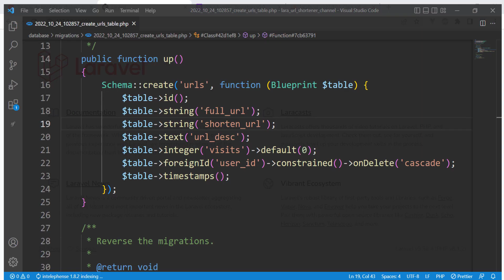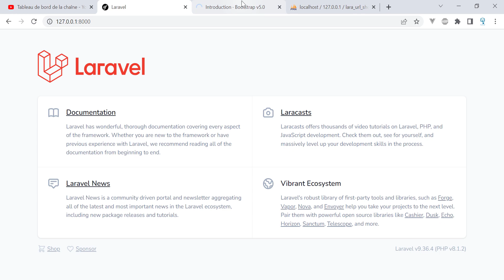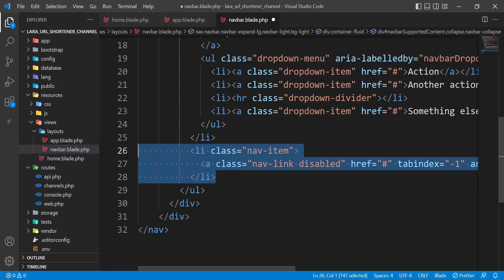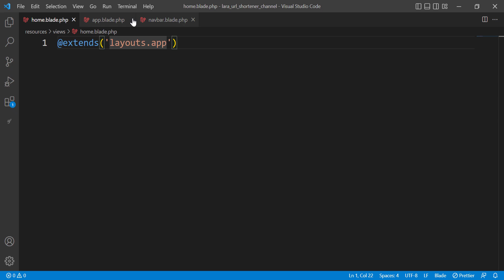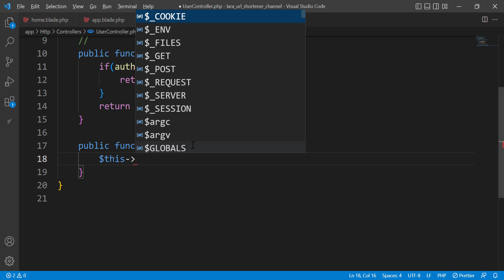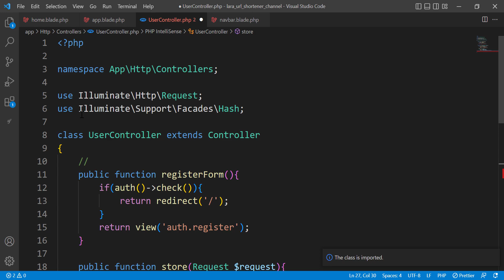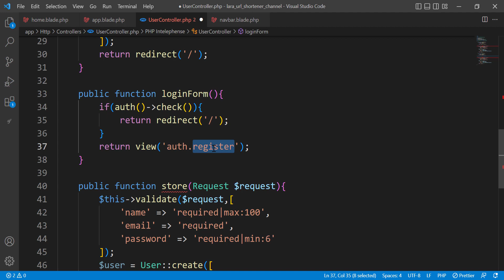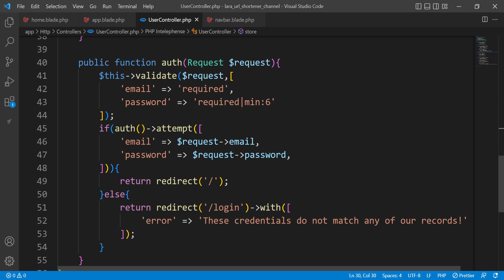Laravel 9 and Vue js 3 Url Shortener -2- (User Registration & Login Part 1) | Moroccan Darija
Laravel 9 with Vite
javascript darija,
php darija,
python darija,
laravel  darija,
codeigniter darija,
symfony darija,
android darija,
java darija,
html darija,
css darija,
vuejs darija,
reactjs darija,
angular darija,
python darija